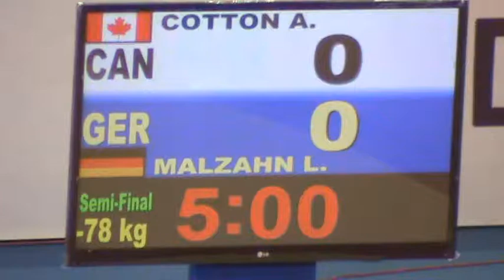GRAND SLAM MOSCOW (ZVENIGOROD) 2012